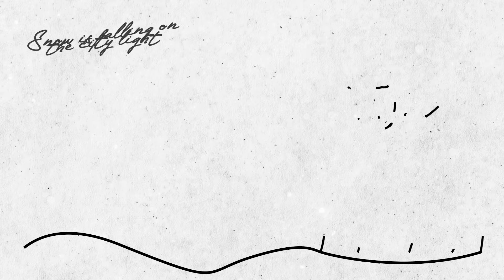Isyana Sarasvati - Winter Song (Official Lyric Video)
Hi guys!! Hari ini ada Isyana Sarasvati yang menemani kita dengan lagu berjudul Winter Song. Apa kesan kamu tentang lagu ini?

Lirik lagu Isyana Sarasvati - Winter Song
Hm
In the middle of a winter night
I make coffee and I sit down
Foamy room but I feel chill inside
I keep dreaming but I don't know
Walk down the steps
Look at the window
Shadows appear
Try not to look forward
Doesn't feel real
I'm lonely inside
But I know I'll be moving on
Universe speak
I'll make it through it
And I can not compete
My inner voice's singing
Remember on the day we went to watch the stars
Back then in June when things were better by far
I thought I'd be seeing you again
And wouldn't have to spend my time alone
Remember on the night we wished upon the stars
The melodies from heaven were singing thou art
Inspired us to do the things we could
And to keep what I feel
Snow is falling on the city light (city light)
Upon the window I see clear skies
Sun is out it's shining oh so bright (oh so bright)
How I wish that it was real
Shadows appear
Doesn't feel real
I'm lonely inside